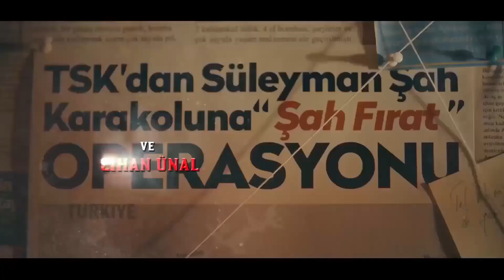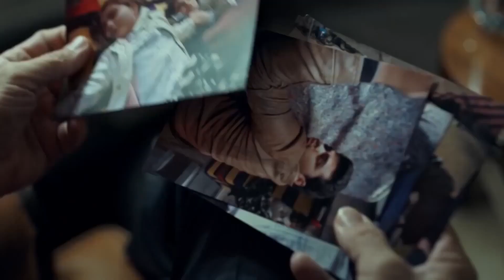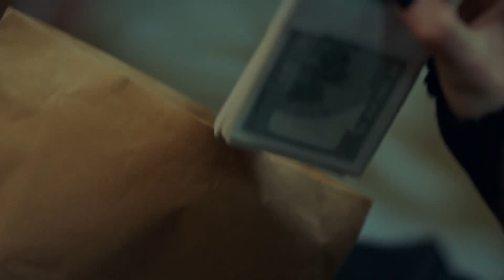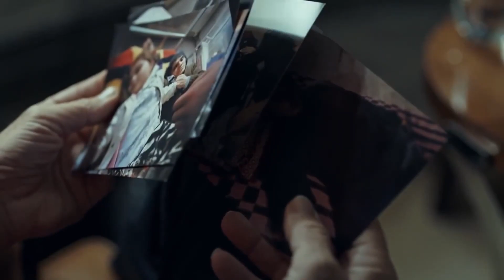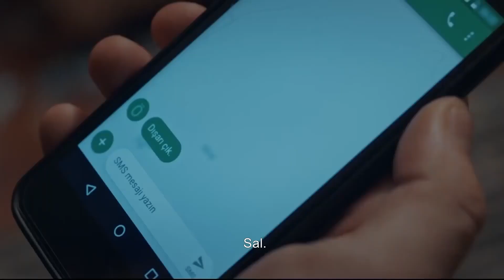La Promesa | Capítulo 115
Mientras Yavuz (Tolga Sarıtaş) se enfrenta a la verdad que ha aprendido, su padre Hamit Karasu (Agah) ha eliminado los obstáculos para que regrese a su deber. Mientras Yavuz recupera su uniforme sagrado de nuevo, Hafiz (Mustafa Yıldıran) está a punto de ser arrastrado a una trampa traicionera por la Gratitud.
Tim toma medidas tan pronto como recibe la noticia de que Hafiz se encuentra en una situación difícil. Pero los terroristas ya han hecho su movimiento y han rodeado a Hafiz.
El movimiento de la entrevista de Çolak (Serhat Kılıç) ha causado una gran infamia en la opinión pública mundial. Pensando que tiene el viento a sus espaldas, Çolak pone en práctica su traicionero plan.
Tras una noticia repentina en la ceremonia de compromiso de Rookie (Aytaç Şaşmaz) y Su (Yağmur Ünn), Tim toma medidas para frustrar el plan de Çolak. Cuando Yavuz conoce a Agah (Mehmet Özgür), Padre e Hijo corren un gran peligro.